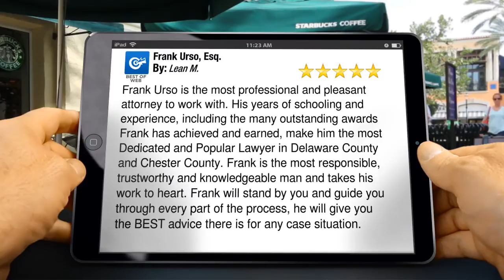Frank Urso, Esq. Media Wonderful 5 Star Review by Jean M.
New Review

Frank Urso is the most professional and pleasant attorney to work with. His years of schooling and experience, including the many outstanding awards Frank has achieved and earned, make him the most Dedicated and Popular Lawyer in Delaware County and Chester County. Frank is the most responsible, trustworthy and knowledgeable man and takes his work to heart. Frank will stand by you and guide you through every part of the process, he will give you the BEST advice there is for any case situation.

Frank Urso, Esq.
25 E Second Street
Media PA
19063

Areas We Service